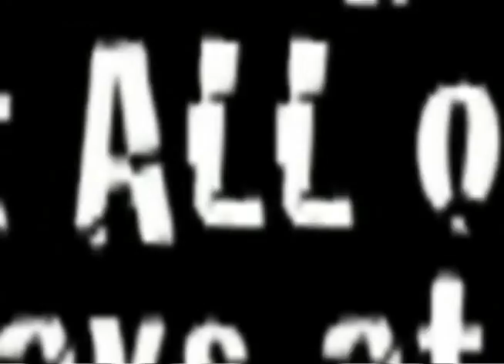Hurricane Gameday: UNC vs Miami Tease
Tune into Hurricane Gameday on Thur at 5:30 pm and Sat at 10:30 am for the full version!